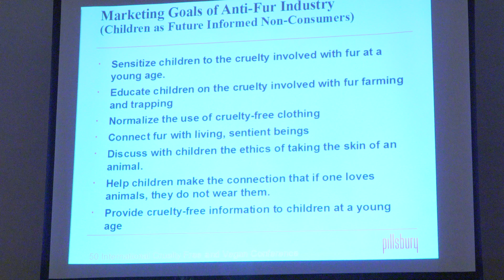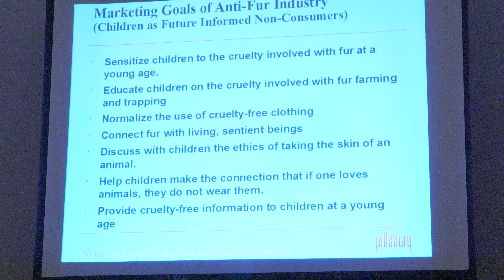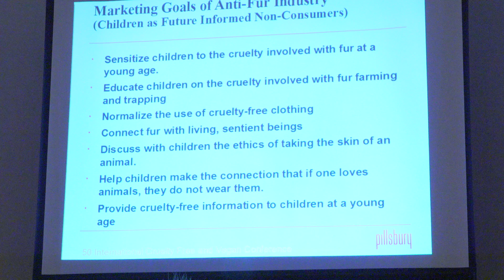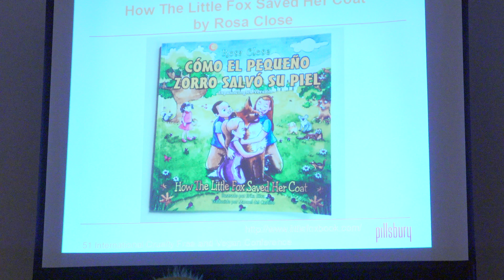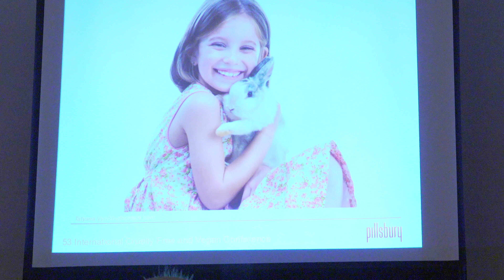Children & the fur industry, Kimberly Moore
Kimberly Moore, Esq., Director of Public Relations
Kimberly Moore is a senior attorney at Pillsbury Winthrop Shaw Pittman LLP in Washington, D.C., where she is a nationally recognized tax attorney.  Kimberly is also the President/CEO of Greenbrier Residential Properties I and II, a real estate development company, but her true passion is advocating for the protection of animals. Kimberly is an expert on laws governing the treatment and welfare of animals and is a dedicated animal rights advocate who is committed to advancing animal welfare for all animals, including fur-bearing animals. Kimberly has represented and worked with organizations, including rescue groups, animal sanctuaries and national and international organizations working to promote the interests of animals, on strategic, organizational, research and fundraising matters. Kimberly presented two papers at the Fourth Annual Oxford University Animal Ethics Summer School (The Ethics of Fur) on behalf of the Fur Free Society, Inc. involving (i) claims by the fur industry that fur is “green” and (ii) advertising by the fur industry targeting children as future consumers.